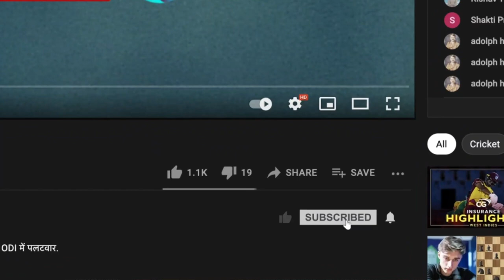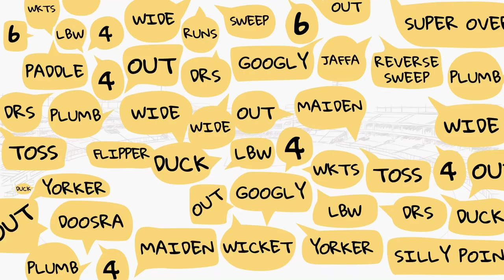Celebrate Ajaz Patel’s rare achievement despite loss - Simon Doull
Ajaz Patel became only the third bowler to pick a 10-fer in an innings. Simon Doull and Dinesh Karthik laud his rare feat on Cricbuzz Chatter